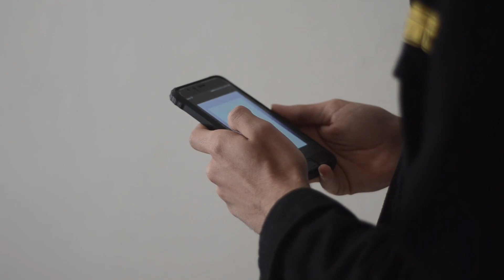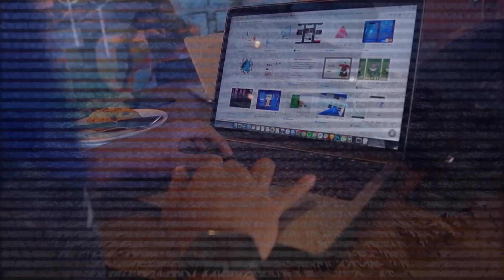Explore the top 10 funny animals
From the mischievous monkeys that have us swinging from laughter to the dapper penguins waddling through life with their impeccable sense of humor, it's no secret that the animal kingdom never fails to tickle our funny bone. In this uproarious countdown, we delve into the wild and wonderful world of creatures that possess a natural talent for comedy. Brace yourself for belly-aching chuckles as we unveil the top 10 funniest animals known to man.